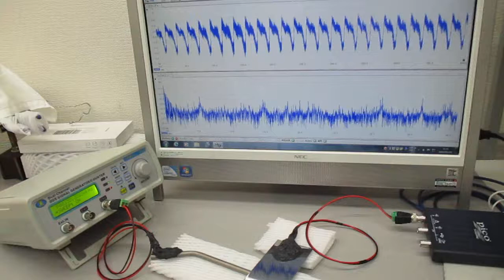チタン製ストローを利用した、非線形共振型超音波発振プローブ（超音波の伝搬特性テスト）